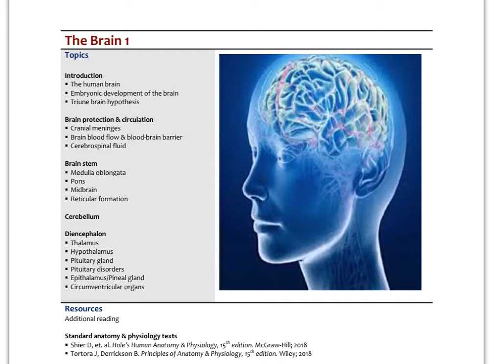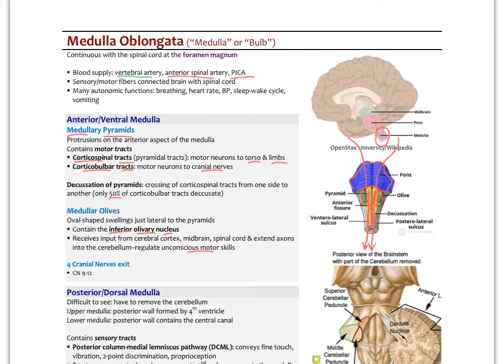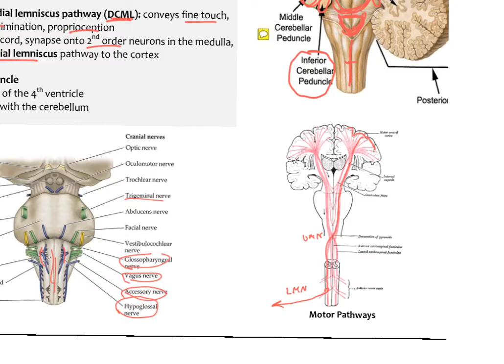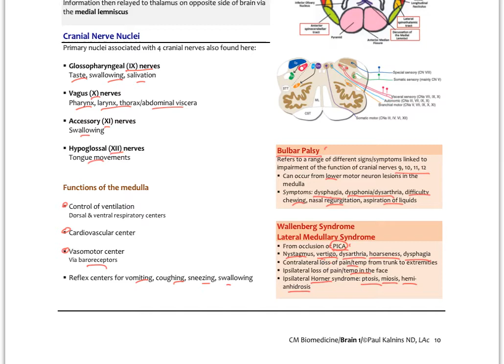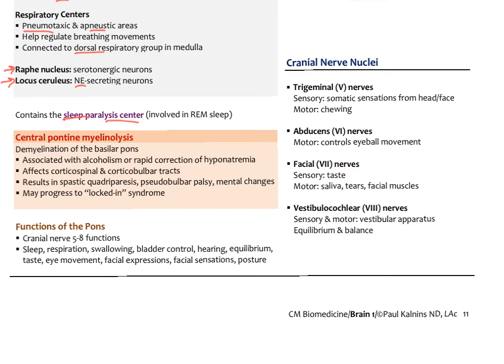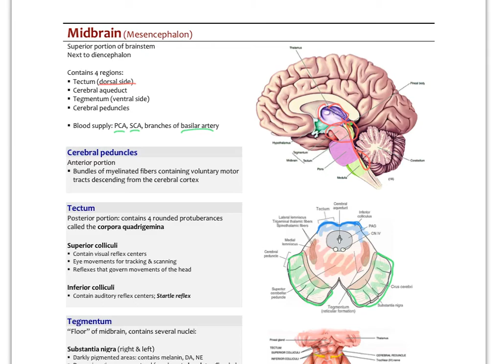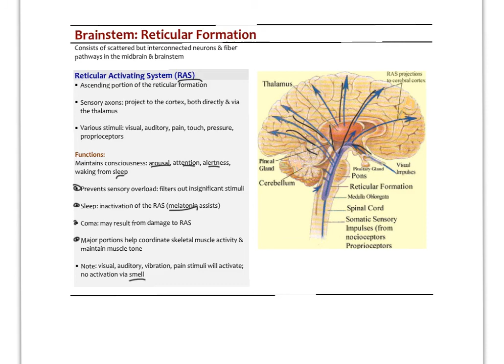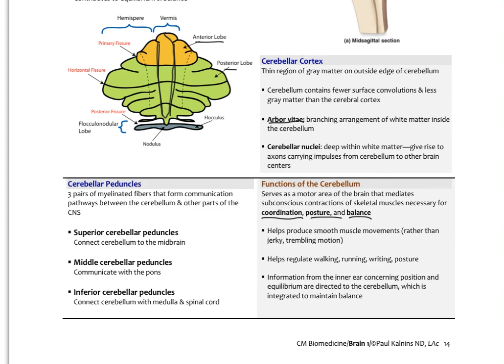Brain3.Brainstem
Review of brain neuroanatomy & physiology (Part 3: Brainstem)